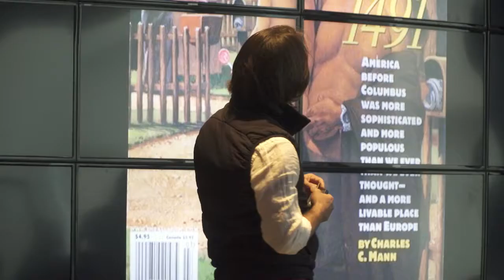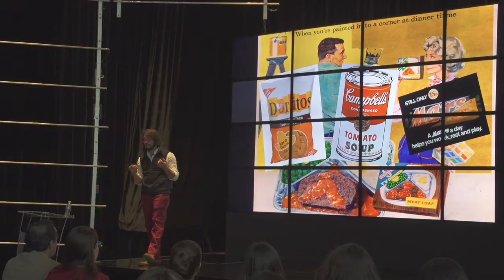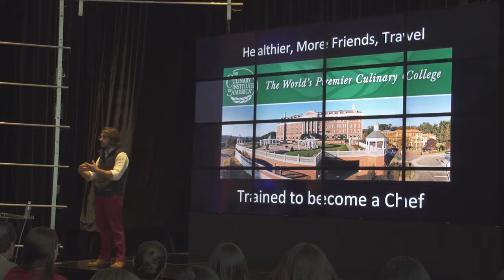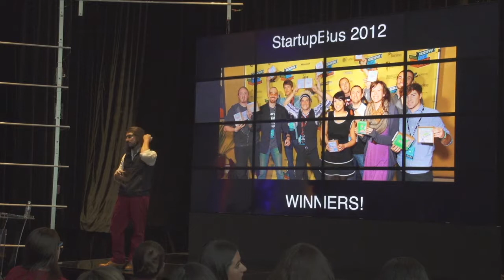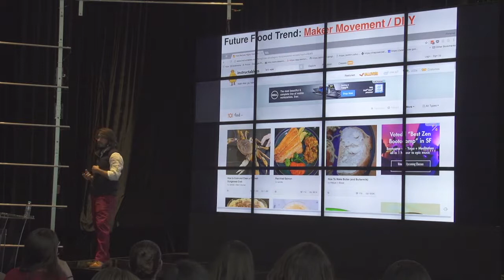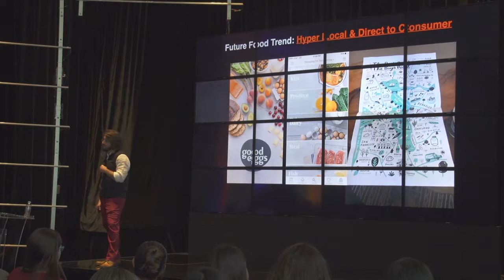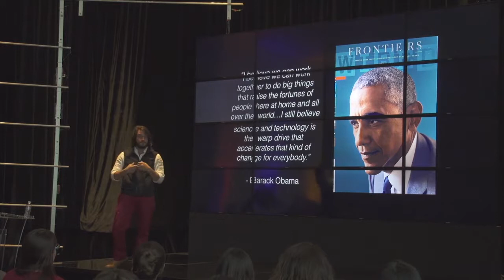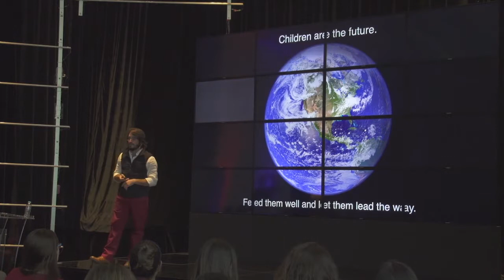Tim West: Innovación en la industria alimentaria, MED 2017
Tim West, creador de True West Ventures, nos habla sobre como la industria alimentaria esta revolucionado gracias a las innovaciones tecnológicas.